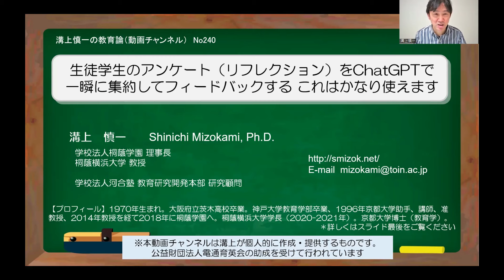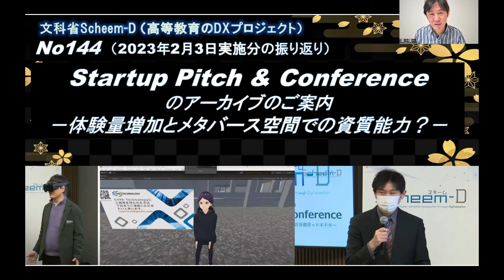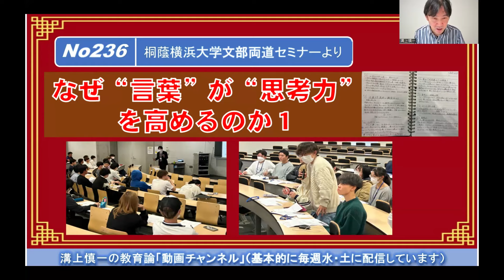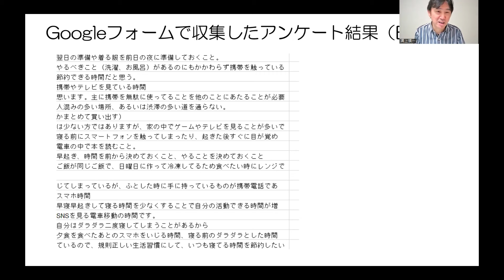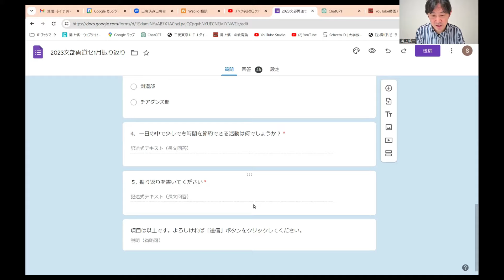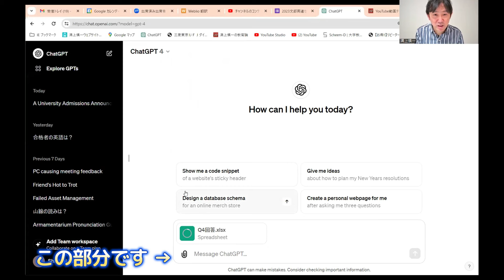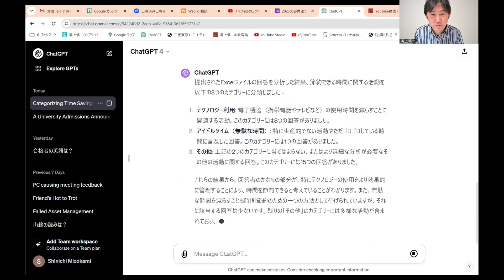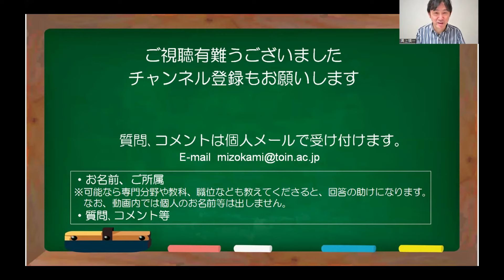No240) 生徒学生のアンケート（リフレクション）をChatGPTで一瞬に集約してフィードバックする これはかなり使えます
授業でChatGPTを用いて、生徒学生のアンケート・リフレクションを一瞬に集約してフィードバックする方法をお伝えします。これはなかなかいいと思っています。是非試してみてください。なお、本動画はChatGPTの初心者向けのものです。

・No144(Scheem-D) Startup Pitch & Conferenceのアーカイブのご案内(2023年2月3日実施）－体験量増加とメタバース空間での資質能力？－（2023年2月22日配信）

・No236) なぜ“言葉”が“思考力”を高めるのか１（桐蔭横浜大学文部両道セミナーより）（2024年1月21日配信）